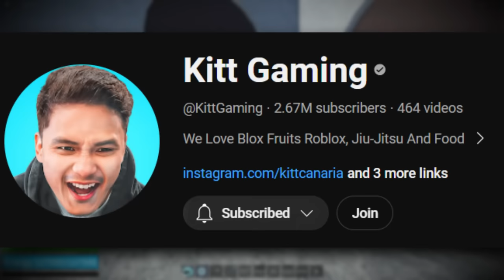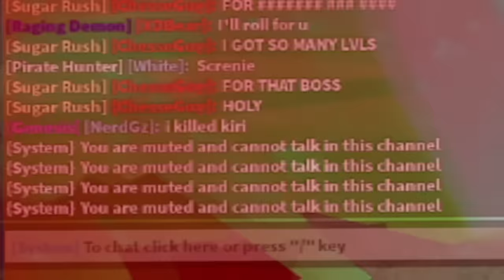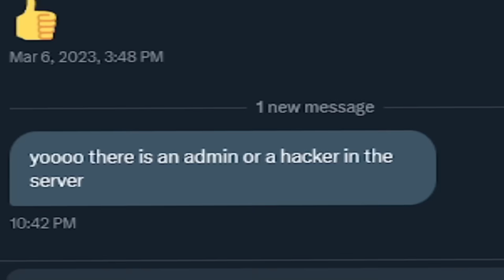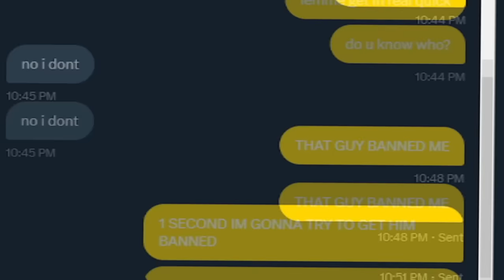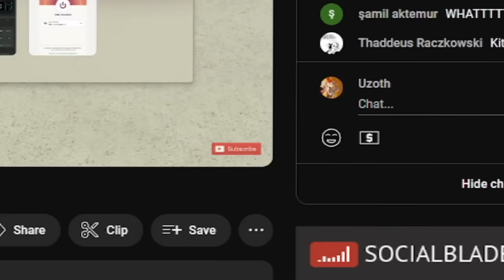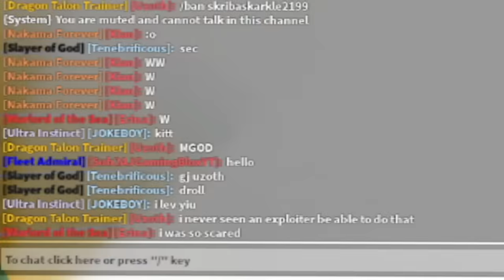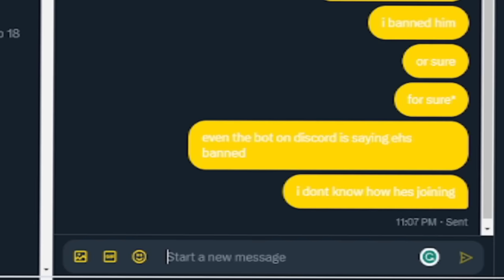I Banned KITTGAMING while he is LIVE STREAMING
Check out @KittGaming !!!